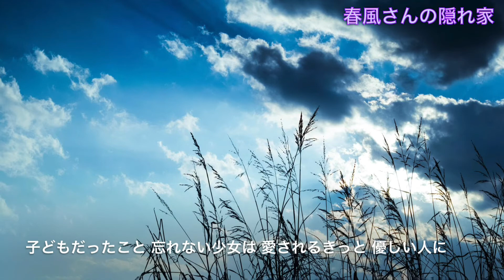(カスミン)虹色の砂時計/由紀さおりさん＆安田祥子さん (covered by 春風あい)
カスミンの主題歌 由紀さおりさん＆安田祥子さんの虹色の砂時計を歌ってみました🙂

ちなみに、ヘナモンの龍之介くんがお気に入りのキャラクターです😗

カバー曲のリクエストはコメント欄かInstagramにて。